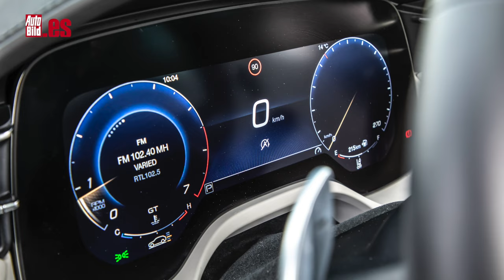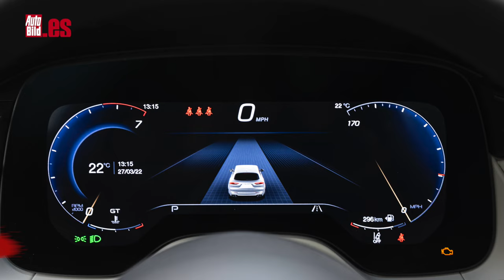MASERATI GRECALE 2022 | PRIMERA TOMA DE CONTACTO | ¿ES un SUV DEPORTIVO de VERDAD?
Aquí tienes la prueba del Maserati Grecale 2022, el nuevo SUV de la marca italiana que se posiciona por debajo del Maserati Levante. La pregunta es: ¿es un SUV deportivo de verdad? ¿Puede hacer frente a las propuestas alemanas? Es lo que queremos descubrir en este vídeo.

A golpe de vista y al instante, sabes que es un Maserati, con la enorme parrilla cóncava y el tridente en el centro. Faros muy elegantes, grandes entradas de aire y unas nervaturas sobre el capó que le aportan mucho músculo.

Desde el lateral, encontramos una silueta muy reconocible de auténtico SUV. Enormes llantas y discos de acero perforados, que no serán carbocerámicos en ninguna de las posibles variantes, ni siquiera para la Trofeo. Y es comprensible, porque la clientela media raramente meterá este coche en un circuito.

Si lo comparamos con modelos de la marca de hace no mucho tiempo, de no más de tres o cuatro años, vemos que los nuevos acabados han dado un salto considerable. La factura visual y la calidad de los materiales nada tienen que ver. Todo se ve mucho mejor ahora (aunque por supuesto siempre hay lugar para la mejora, como los plásticos que están menos a la vista).

Pero enseguida te das cuenta de que todo en este habitáculo está ya digitalizado, que es más moderno y que no tiene que envidiar a su más directa competencia. ¡Hasta cinco pantallas puede albergar este Maserati Grecale, entre la de la instrumentación, la de la consola central, otra que hay justo debajo para el climatizador, el Head Up Display y la pequeña pantalla del reloj.

Es hora de hablarte, por fin, del motor que Anima a este Maserati Grecale. Hay tres niveles de potencia que coinciden con las tres versiones disponibles: GT, Módena y Trofeo. La primera tiene un motor de gasolina con tecnología Mild Hybrid de dos litros de cilindrada, un cuatro cilindros turbo que ofrece 300 CV y 450 Nm. Acelera en 5,6 segundos de 0-100 km/h de aceleración y una velocidad máxima de 240 km/h.

La tracción es siempre a las cuatro ruedas y la caja de cambios es automática de 8 velocidades, como en las otras versiones de Grecale. El siguiente escalón es el protagonista de esta prueba, el Maserati Grecale Modena, que tiene 330 CV y 450 Nm derivados del mismo bloque de cuatro cilindros: hace el 0-100 km/h en 5,3 segundos y alcanza los 240 km/h.